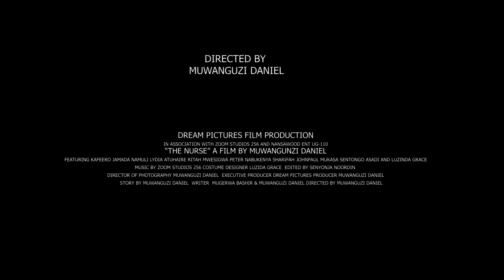THE NURSE 1080HD FINAL TRAILER